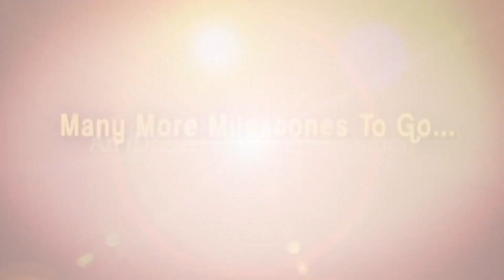Satyavedu TDP Candidate JD Rajashekar Exclusive Interview|| Face To Face With iDream Nagesh #98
Here is the exclusive interview of Satyavedu TDP Candidate RD Rajashekar only on Face To Face With iDream Nagesh.

In this exclusive interview. he talks about his political career, TDP strategies, upcoming election results and many more things.